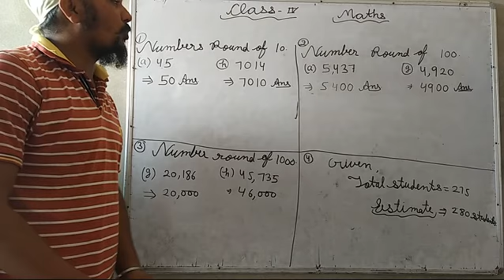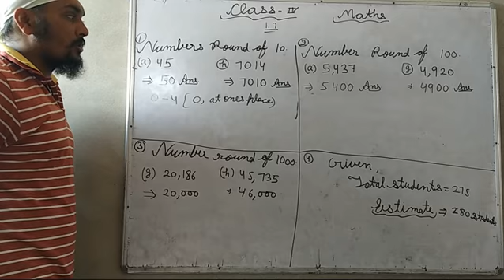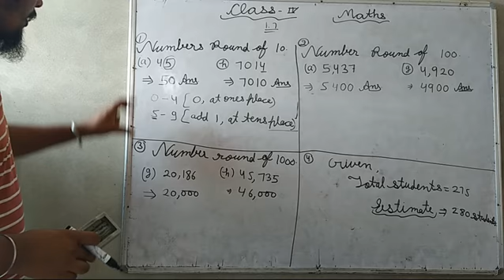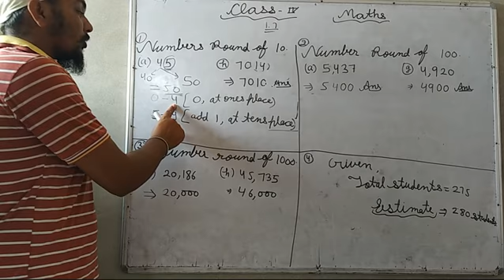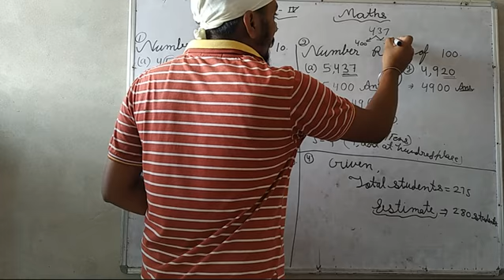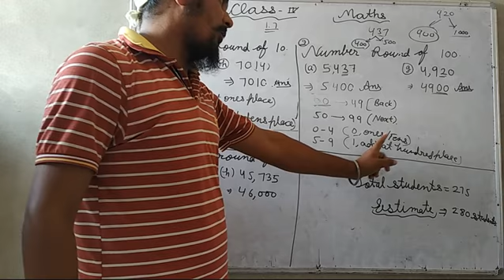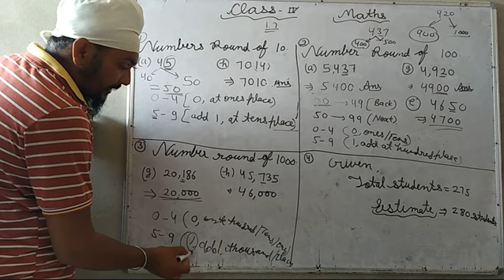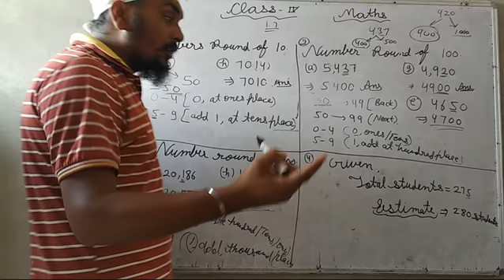Class - 4th (12/05/2020)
Math's, round of 10,100 and 1000